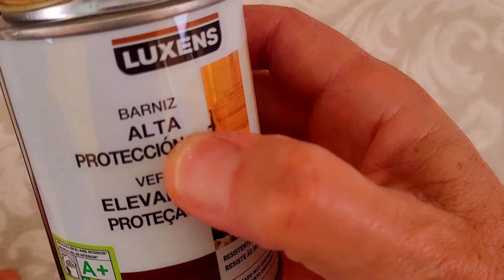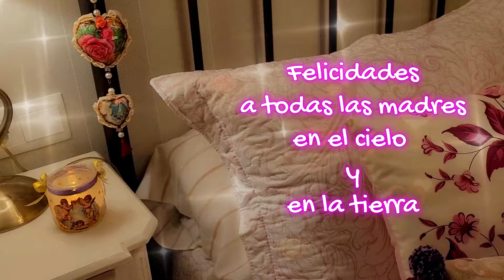Especial Día de la Madre-Corazones Shabby Chic#decoupage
Mother's Day Special-Hearts Shabby Chic#decoupage